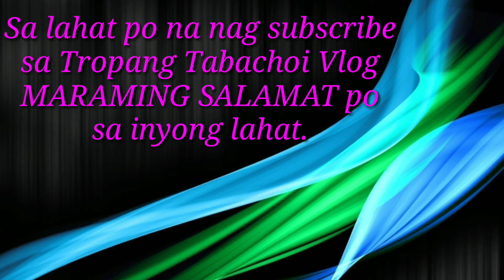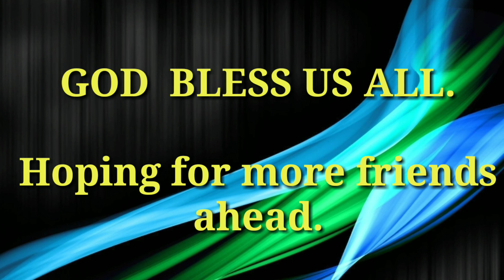THANK YOU WORD OF APPRECIATION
Thank you word of appreciation, appreciation message for friends, as we achieved the 500 subscribers we are grateful and happy on this.

Maraming salamat mga KAPATID.